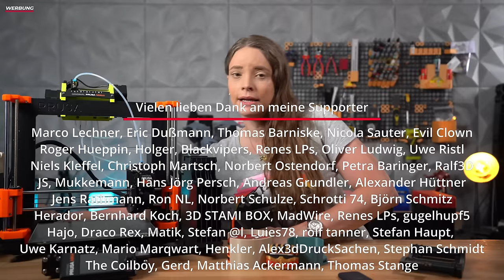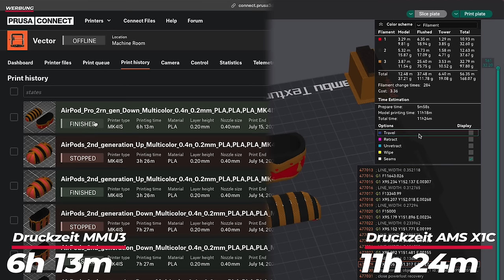Konkurrenz für die AMS? PRUSA MMU3 - Endlich kein Poop mehr Ausführliches Review V2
Die kurze Antwort auf die Frage, ob die MMU3 eine Konkurrenz für die Bambu Lab AMS ist, lautet Ja. Die lange Antwort bekommt Ihr in diesem Video.